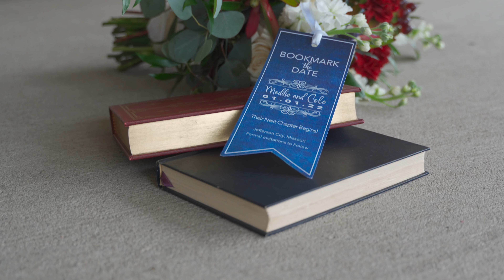Maddie and Cole Wedding Teaser Film